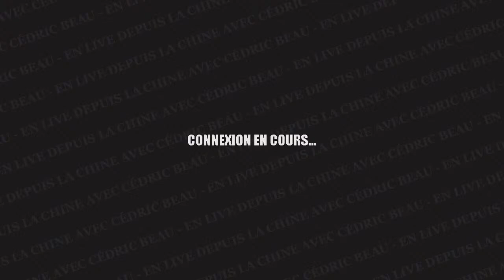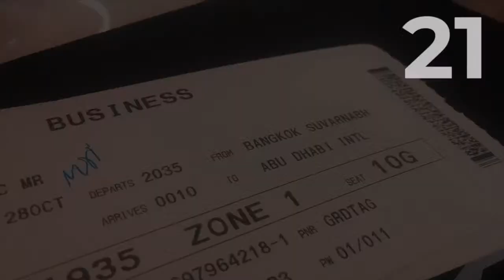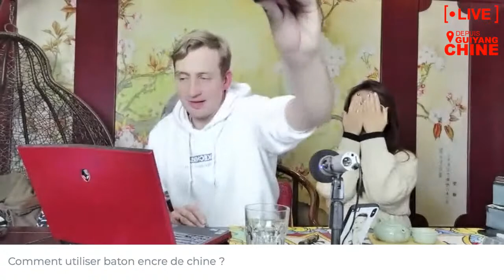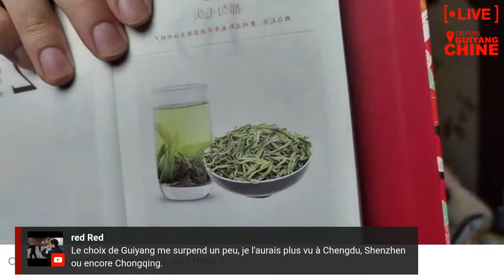CALENDRIER CHINOIS, MADE IN CHINA ET AUTRES QUESTIONS - EN DIRECT - Live du 28/11/2020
NOUVEAU ! : REJOIGNEZ MON ÉCOLE DE CHINOIS